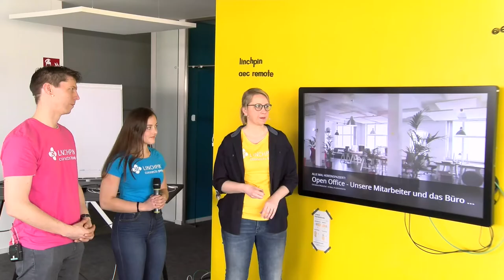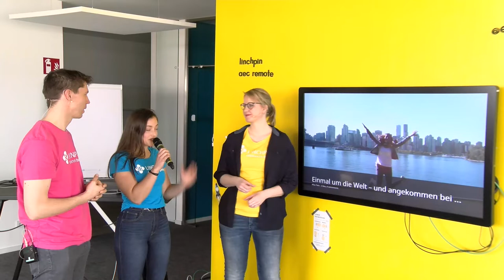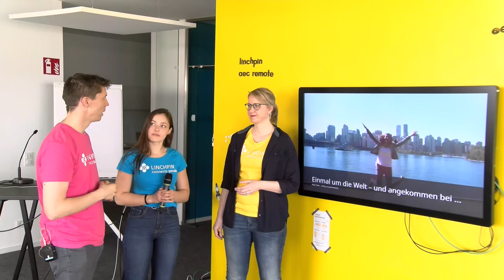AEC Linchpin 2020: Linchpin Display - kostenfreie Displays im Test bei unseren Linchpin-Kunden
Ein Vortrag aus unserem Remote-AEC Linchpin im März 2020, in dem auf unsere Testphase zu "Linchpin Display" hingewiesen wird. Wir bieten 10 Linchpin-Kunden je ein kostenfreies Linchpin Display zur Erprobung und Erforschung an.

Das Thema "Blue Collar Worker" ist für uns in 2020 im Fokus. Wir investieren in unsere Mitarbeiter App. Aber wir haben auch ein Forschungsprojekt aufgesetzt, um in den Standorten mit dem Intranet viel präsenter zu sein. Informieren Sie sich und nehmen Sie teil.

Wenn Sie an der Aktion interessiert sind, füllen Sie bitte das Formular auf der verlinkten Seite aus.